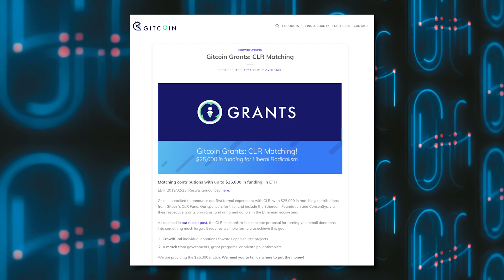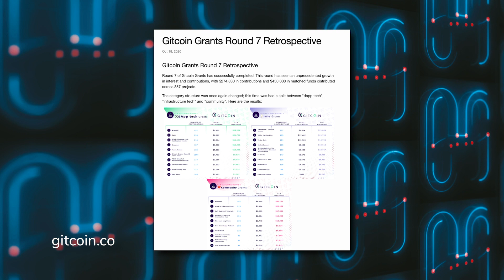HARMONY PROTOCOL GITCOIN PARTNERSHIP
This video describes the partnership that Harmony Protocol has with Gitcoin, to run hackathons building on the harmonty to ethereum bridge and giving thousands of developers access to the harmony ecosystem.